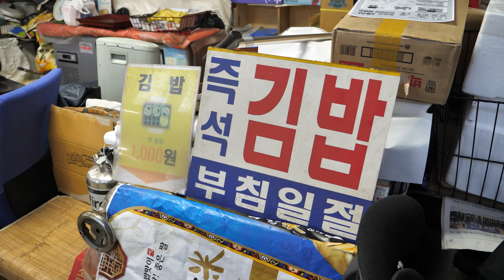“시장에서 10년동안 1000원 김밥?” 재료 듬뿍 넣고 말아주는 80세 할머니 김밥 Korean food kimbap, Korean street food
🎬lnformation
서울 강북구 번동 강북 북부시장에 위치한 “하나 김밥” 김밥 한줄을 단돈 1000원에 10년간 만드신 할머니가 있습니다. 찾는 사람이 많지 않지만 아침부터 나와 맛있는 김밥을 만들어요.

🇰🇷상호(name)
하나 김밥
영업시간 : 오전 8시~오후8시 (매주 첫째, 셋째 일요일 휴무)

💵가격(Price)
김밥 1줄 KRW 1,000 USD 0.7

📍위치(Location)
강북 북부시장(하나 김밥)